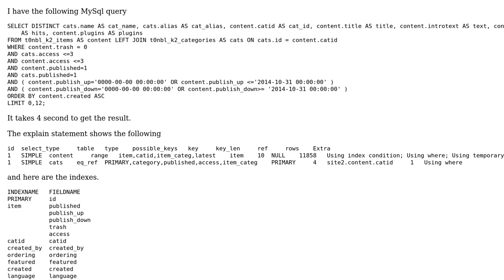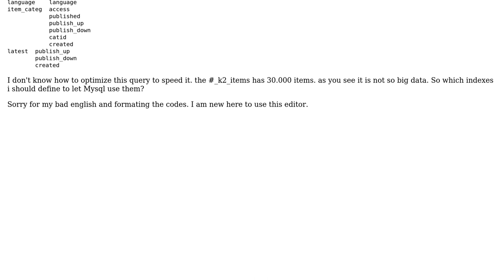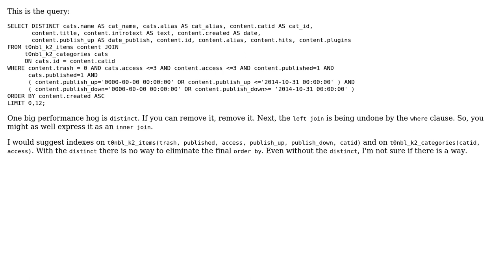Mysql Performance of rrder by a date field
With thanks & praise to God, and with thanks to the many people who have made this project possible! | Content (except music & images) licensed under CC BY-SA | Music | Images & others | With thanks to user user2944791 user Gordon Linoff and the Stack Exchange Network Trademarks are property of their respective owners. You are responsible for your own actions.